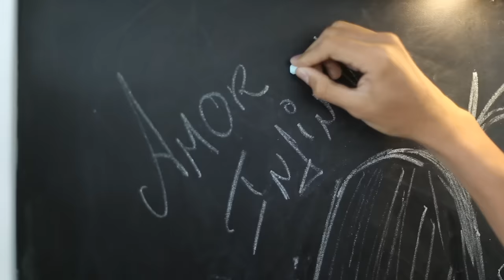Bonde do Brasil - Amor Infinito [Clipe Oficial]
Banda: bonde do Brasil - lançamento 2015
compositor: Flávio dos teclados Editora Bcm produções.